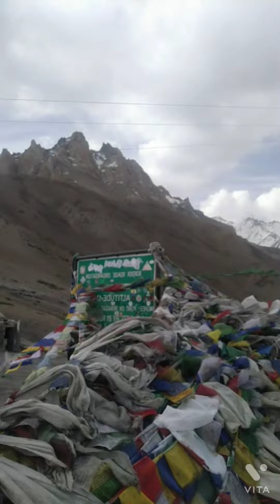Virar to Ladakh in a Motorhome!!! Drass to Leh!!!! ep 8